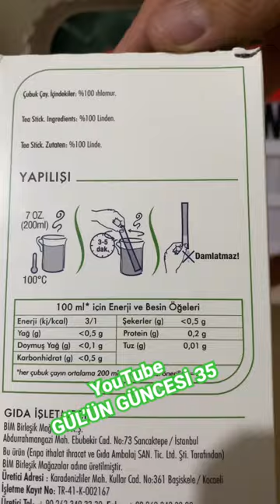Bim’den satın aldığımız Greenwood Ihlamur Çubuk Çay denedik,beğendik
Bim marketten satın almıştık fiyaı da 16,50 tl idi.